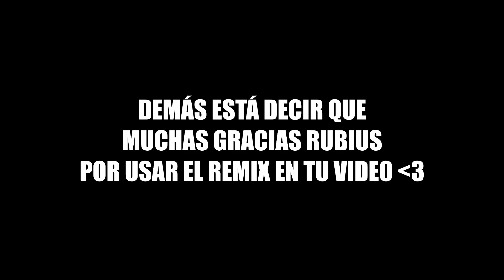SALMÓN MON MON PERO EN UN VIDEO DE RUBIUS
Video oficial - "Mi Nuevo Coche" (Rubius)